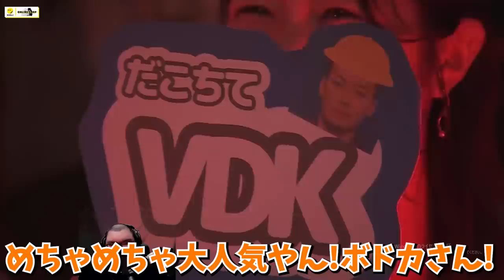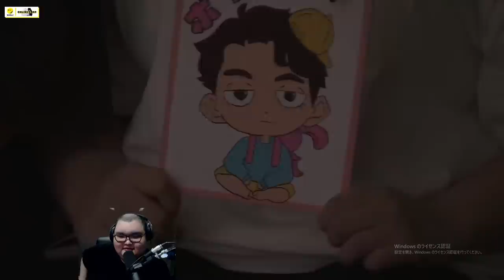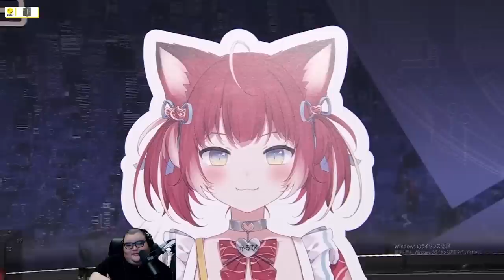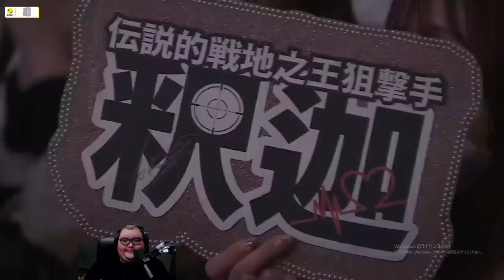【CRカップ】ファインプレーだらけのCRカップ一回戦目を見て発狂しまくるありけん【ありけん/CRカップ/ストリートファイター6/切り抜き】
0:00 OP
0:10 ボドカvsもこう
8:30 k4senvsかるび
15:32 釈迦vsけんき
17:39 ささてぃっくvsよしなま
22:09 かずのこvsウメハラ
25:00 ささてぃっくvsウメハラ
26:19 かずのこvsよしなま